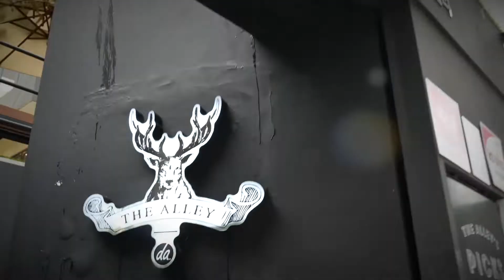2022 Street Museum 프로젝트 : 진스 [더 앨리]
2022 Street Museum 프로젝트는 코로나19의 장기화로 침체되어있는 강남지역 내 소상공인들과 문화예술인들이 협업하여 강남구 지역구민에게 수준 높은 거리 공연을 쉽게 접할 수 있도록 기획된 공연입니다.

본 공연은 6월 27일(월)부터 매주 월, 수, 금 17시 강남문화재단 유튜브 채널을 통하여 관람하실 수 있으며, 매주 화요일 오프라인에서 직접 공연 관람도 가능합니다.

감사합니다.

[2022 Street Museum 프로젝트 공연일정]
6/7  the 374
[A.S.H], [히즈앙상블], [모던타임즈]

6/14 제이콥스 라운지
[신향], [무지카 기간테스], [진스]

6/21 THE POTE
[모던타임즈], [스투페오], [무지카 기간테스]

6/28 더 앨리 가로수길점
[달려운], [오가람], [진스]

7/5  천장지구
[히즈앙상블], [스투페오], [A.S.H]

7/19 갤러리 콜론비
[오뉴월X마롱], [브루나뮤직], [보라베일밴드]

7/26 선릉 마실길
[달려운], [신향], [오뉴월X마롱]

[진스]
- 이진영(첼로), 윤두호(퍼커션), 한예찬(피아노), 최율태(베이스)
첼로가 메인보컬이 되어 커피나 날씨 등 일상생활에서 흔히 접할 수 있는 친근한 소재들을 듣기 편한 뉴에이지, 재즈로 작곡하여 연주한다.

‘Date with JINS’
친구와 설레는 마음으로 카톡하듯, 라디오를 들으며 일상의 이야기를 나누는 여유로운 하루의 시작, 일상 속 즐거운 순간을 진스와 함께!

[곡 목록]
Princess
가을비